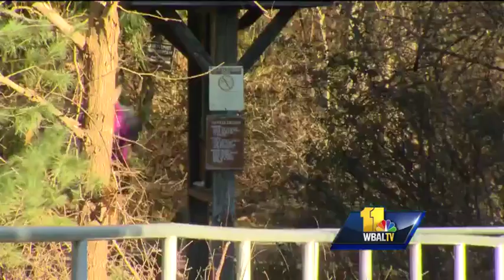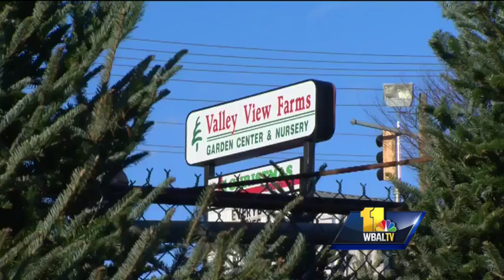Warm weather confuses plants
Shorts aren't that common in mid-December, and neither are the temperatures in Baltimore. At Valley View Farms in Timonium, they're in the Christmas spirit even without the snow. But unlike most years, people aren't just decking the halls.